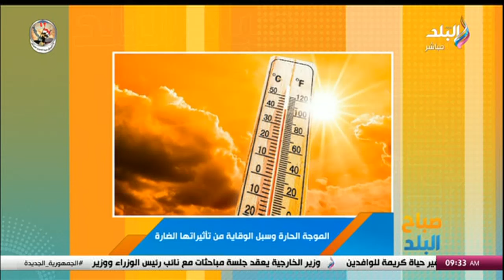د.تحسين شعلة الخبير البيئي في ضيافة صباح البلد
جزء من حلقة اليوم 23 ابريل 2024 من برنامج صباح البلد وفيها لقاء مع رفعت فياض الخبير التربوي و يجيب على ما هي شروط مد خدمة المعلمين بعد سن المعاش؟, تعيين 28 ألف معلم بوزارة التربية والتعليم و فيها ايضاً لقاء مع عادل عطية الناقد الرياضي و حديث حول ورقة الزمالك الرابحة أحمد زيزو, مباراة الأهلي أمام مازيمبي الكونغولي و تناقش ايضاً بغرض الشمولية المالية.. أحمد أبو علي المحلل الاقتصادي يشرح قانون المالية العام الموحد, أسعار الذهب وصرف العملات الأجنبية اليوم والتنمية المحلية تطلق تطبيق للهواتف المحمولة لتقديم طلبات التصالح على مخالفات البناء.